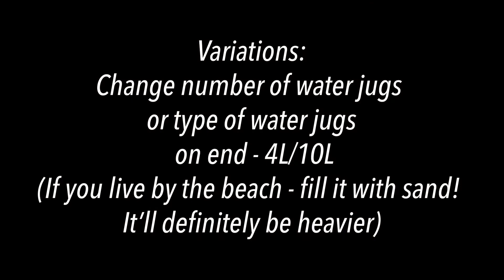Water Jug Barbell Hip Thrusters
Okay so I know every girl loves this move! But honestly, I see guys who actually care about their glute strength and posterior chain do this move too!  I don't show it in the video but I will maybe next week. I did attach the larger 10L Jugs for this move as most of us doing this move want the intense burn as we work into the glutes. Without it being as heavy though...you can create mind-body connection to still create intense muscle contraction and really work those glutes.